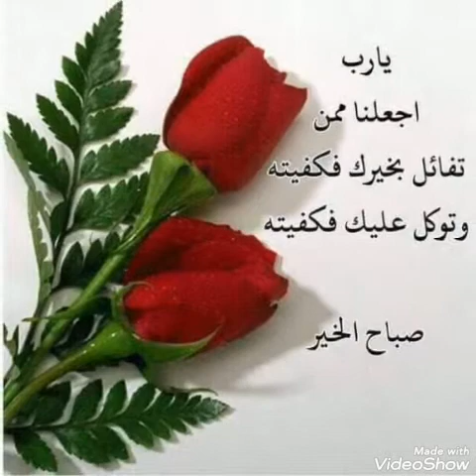قصيدة يا رب صل على نبي وءاله شريف معروف الكرخي